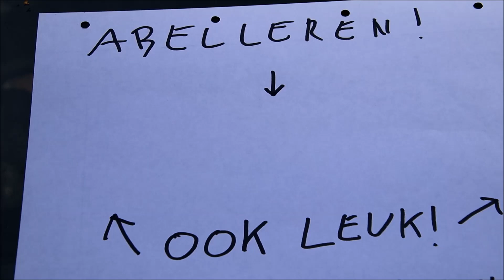Wematrans zet LZV soepeltjes voor het dock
Zoals jullie in gezien hebben, was ik op 2 oktober 2019 aanwezig op (onder andere) de FloraHolland bloemenveiling in Aalsmeer. Daar waren veel mooie trucks te zien, maar belangrijker dan het uiterlijk van een truck, is hoe er mee gewerkt wordt. Ik vond het indrukwekkend te zien met welk gemak de chauffeur van deze Volvo FM lzv van Wematrans zijn volledige combinatie voor het dock kreeg. Chapeau!

As you have seen in I was present at (among other things) the FloraHolland flower auction in Aalsmeer on 2 October 2019. There were many beautiful trucks on display, but more important than the appearance of a truck is how it is used. I found it impressive to see how easily the driver of this Volvo FM lzv from Wematrans got his complete combination for the dock. Chapeau!